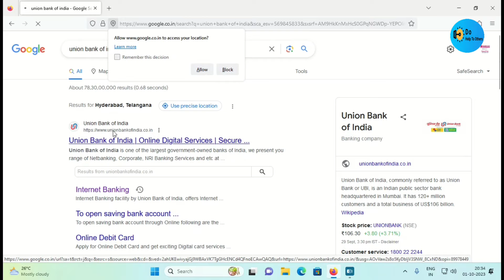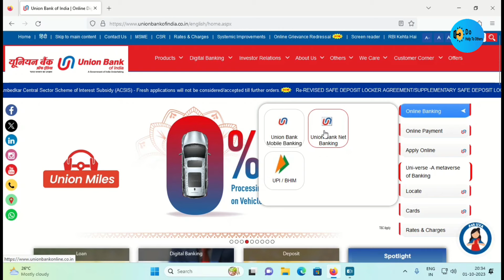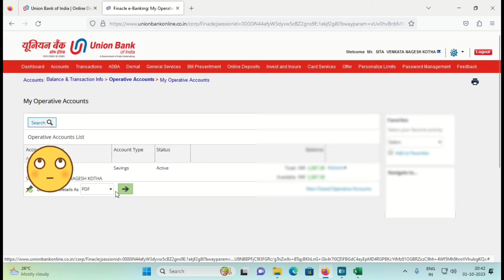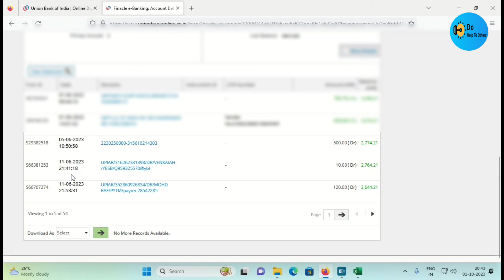Union Bank Statement Download -How to Download UBI Statement online in Telugu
In this video, we will guide you through the step-by-step process of downloading your bank statement from Union Bank of India's online banking platform. Whether you're a new customer looking to access your account statements or a long-time account holder looking for a refresher, we've got you covered.

Your Querry'Covered
union bank of india statement download @DoHelpToOthers
u mobile app account statement download union bank of india @DoHelpToOthers
download statement union bank of india app @DoHelpToOthers
how i download my current account statement from union bank of india in tamil @DoHelpToOthers
download full account statement union bank of india @DoHelpToOthers
how to download bank statement of union bank of india@DoHelpToOthers
u mobile union bank of india statement download@DoHelpToOthers
how to download bank statement pdf union bank of india@DoHelpToOthers
how to download union bank of india statement online website
union bank of india statement pdf download
union bank of india net banking statement download
how to download bank statement union bank of india
union bank of india statement pdf download password
how to download statement from union bank of india net banking
how to download statement in union bank of india mobile app
how i download my current account statement from union bank of india
how to download 1 year statement from union bank of india
how to download union bank of india statement online
how to download statement in union bank of india
how to download bank statement from union bank of india online
how to download bank statement in union bank of india in telugu
how to download 6 months bank statement from union bank of india
how to download bank statement pdf union bank of india throug netbanking
how to download bank statement from union bank of india
how to download 1 year statement from union bank of india in netbnking
how to download account statement in union bank of india online
how to download statement from union bank of india by passbook